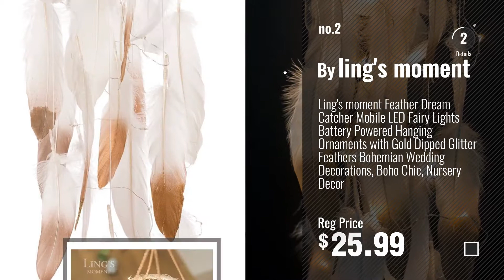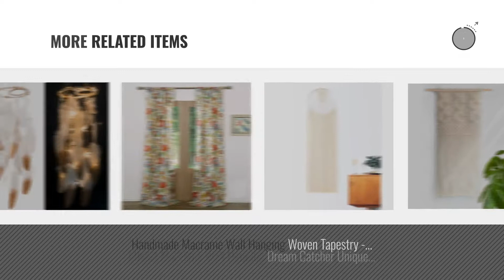Top 10 Bohemian Home Decor [2018 ]: Safavieh Monaco Collection MNC243L Vintage Bohemian Violet and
New! 2019 Black Friday / Cyber Monday Area Rugs Deals and Updates.

Black Friday / Cyber Monday Safavieh Monaco Collection MNC243L Vintage Bohemian Violet and Light Blue Distressed Area by Safavieh

Black Friday / Cyber Monday Ling's moment Feather Dream Catcher Mobile LED Fairy Lights Battery Powered Hanging by ling's moment

Black Friday / Cyber Monday Macrame Woven Wall Hanging - Boho Chic Bohemian Home Geometric Art Decor - Beautiful by TIMEYARD

Black Friday / Cyber Monday Safavieh Amsterdam Collection AMS108D Southwestern Bohemian Terracotta and Multicolor by Safavieh

Black Friday / Cyber Monday Safavieh Madison Collection MAD611B Bohemian Vintage Cream and Multi Area Rug (3' x 5') by Safavieh

Black Friday / Cyber Monday EYES OF INDIA - 32" Blue Mandala Large Floor Pillow Meditation Cushion Seating Throw Cover by Eyes of India

Black Friday / Cyber Monday Safavieh Monaco Collection MNC222F Modern Bohemian Multicolored Distressed Area Rug (3' x by Safavieh